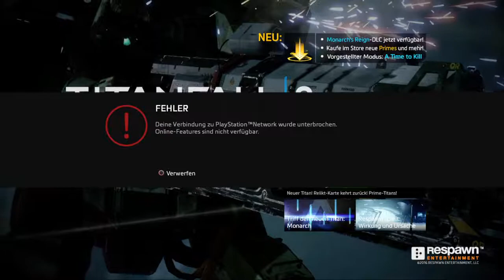Titanfall 2 Der Tag an dem das Internet nicht mehr wollte